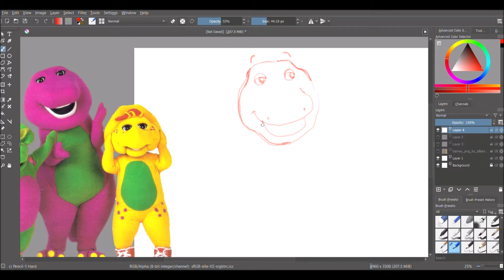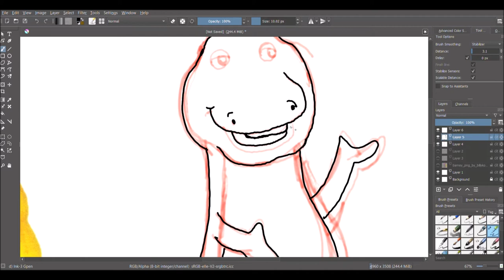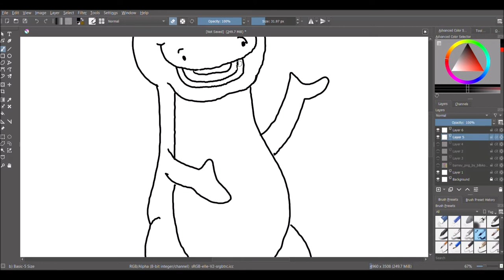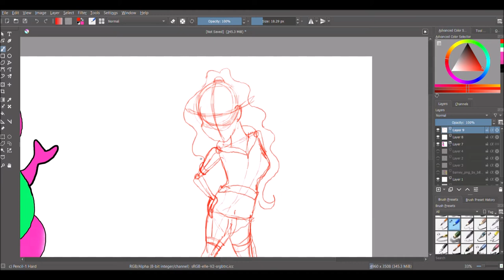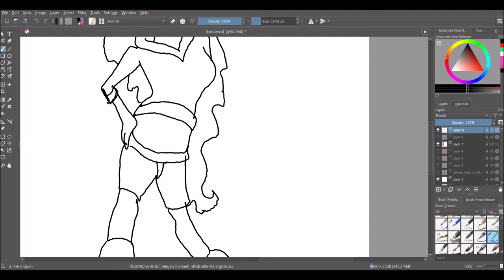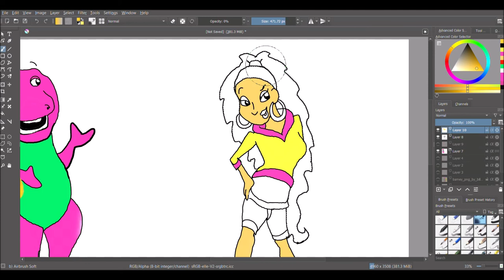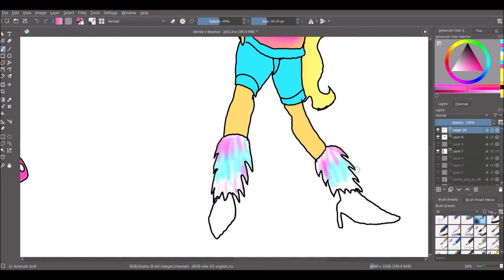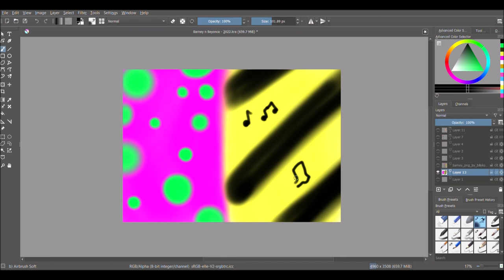Jared and Friends - Super Speed Art - Episode 13 - Barney and Beyonce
Here's one episode of Super Speed Art that's truly one for the books. This is the only place (as of now) where you can see two legends take center stage. Two of my favorite things: that lovable huggable purple dinosaur Barney, alongside his very good friend, a truly wonderful and beautiful female superstar in music, dancing, and acting, one of, if not THE most influential name in the music industry. leader of the iconic girl group Destiny's Child, you already know who it is. it's none other than Beyoncé Giselle Knowles-Carter! Fun fact that I'm sure some of you don't know yet, but both Barney and Beyoncé are from Texas, while Barney is from Dallas, Bey is from Houston and the fact that these two haven't crossed paths, to me, is a CRIME, a CARIDINAL SIN. So, with the power of art and imagination, I make that happen right here! Barney and Beyoncé! A Dynamic duo for life!

That's the beauty of what I do as an artist as well as just the beauty of imagination, that anything is possible and the fact that it exists in the world because you created it and that's the thing I love the most in what I do in art and animation. I hope these two will cross paths and sing songs one day, but until then, I hope y'all love this drawing!

Bratz - Bein Who We Are (Instrumental)
Beyoncé - Back Up
Barney’s Musical Castle - Credits Suite
More Barney Songs - Credits Suite
Barney - Just Imagine (Instrumental)
Barney and Friends - Season 4-6 - Credits Suite (Extended Version from Baniwa Chingdeul)